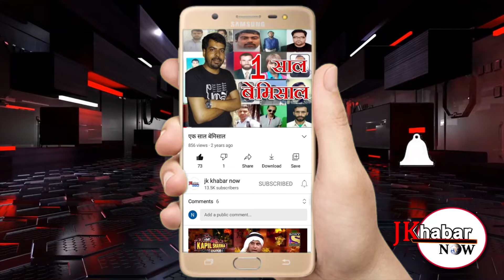एमएलसी विमला लूथरा की अध्यक्षता में मीरा साहिब क्षेत्र के गांव कोटली मियां फतेह में बैठक का आयोजन